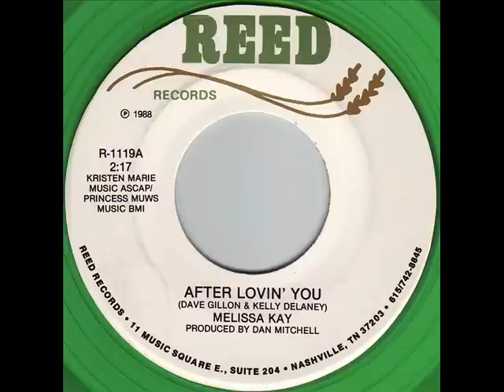Melissa Kay "After Lovin' You"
While I know nothing about this lady and her brief career on the charts (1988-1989, hitting it 3 times), she is a fine singer and this was her second charting single, reaching #79 in 1988. Her first one, "Don't Forget Your Way Home", was produced by Porter Wagoner, and her third, "Poison Sugar", was produced by Norro Wilson. I like this one, so take a listen!